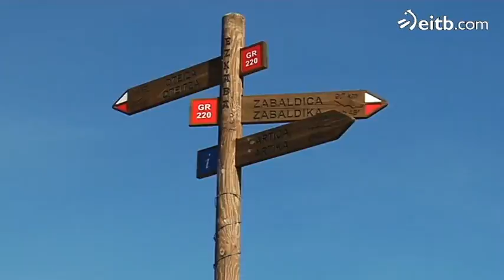Nafarroako mendi bideen mantentze-lanak, 2011tik bertan behera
Nafarroako Gobernuak hiru urte darama mendi bideak mantentzeko dirurik eman gabe. Exekutiboak ez badu laguntzarik ematen, bideetako markak hondatuz joango dira.